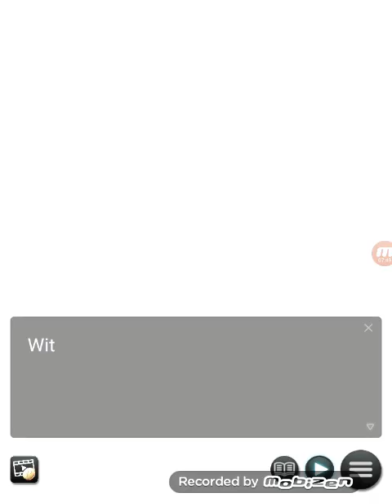《Lustrous Hearts♡S2 E9, Final of S2》